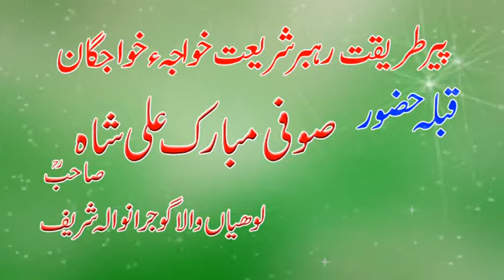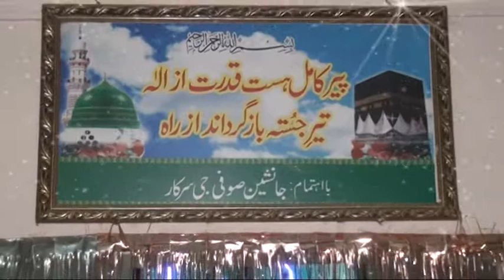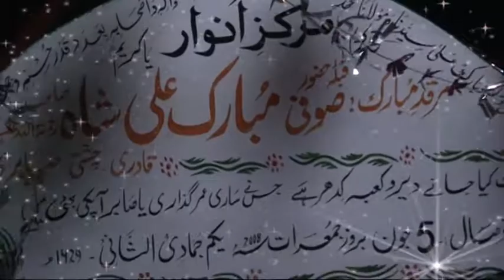Urs Hazrat Sufi Mubarak ALI Shah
by  Qawwali NAZIR EJAZ FARIDI QAWWAL

Dara Sabri Darbar  Lohianwala  pe Mehfil- e- sama